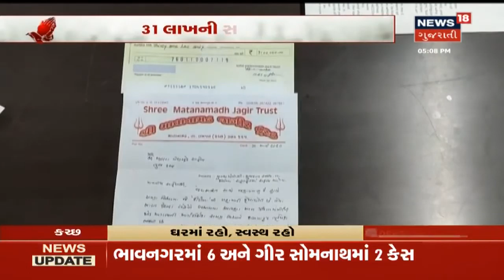Patanના વરાણા મંદિર ટ્રસ્ટે કર્યું દાન, CM રાહતફં઼ડમાં કર્યું 11 લાખનું દાન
Patanના વરાણા મંદિર ટ્રસ્ટે કર્યું દાન, CM રાહતફં઼ડમાં કર્યું 11 લાખનું દાન. વરાણા ખોડિયાર મંદિર ટ્રસ્ટે કર્યું દાન